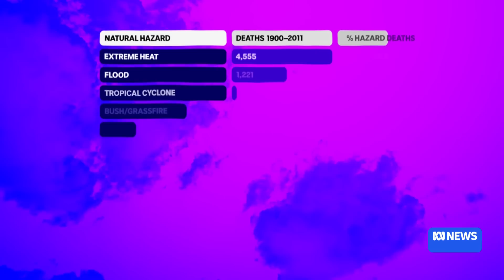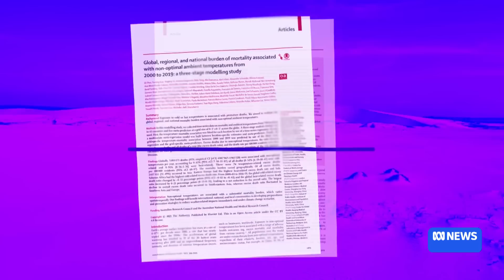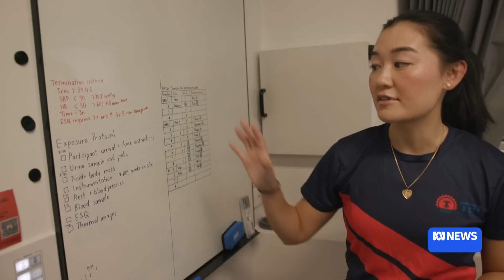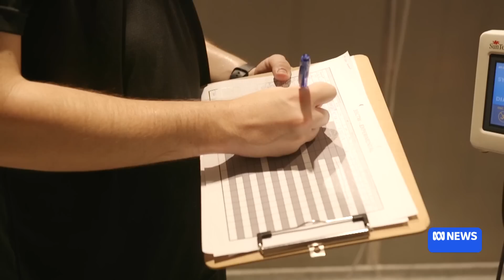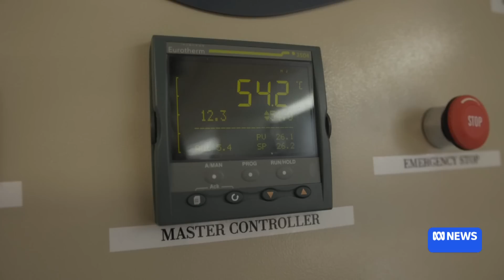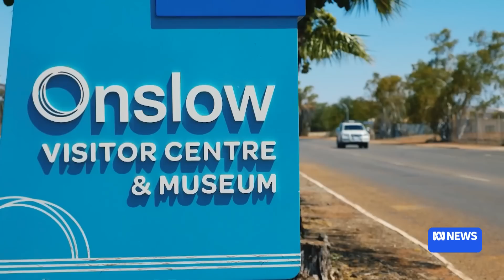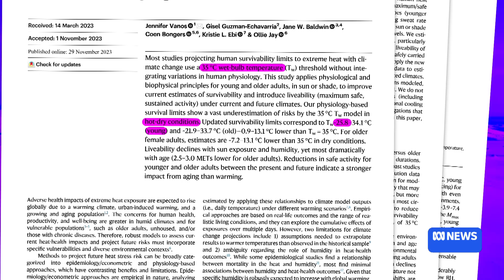How long can humans survive in extreme heat? | ABC News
Fifteen years ago, scientists proposed an environmental threshold at which no person would be able to survive for six hours. But these conditions have never been tested on humans. Until now. A world-first study by researchers at the University of Sydney is challenging our understanding of how humans cope with extreme heat.
“This study is all about human survivability,” Dr Cheng says.
“So we are the first to actually put people in these environments to actually see, physiologically, what is happening to their core temperature or to their heart rate.
“What is happening to a real human when we put them in these environments?”
Tyne Logan reports.

00:00 - Intro
00:51 -  Why heat is deadly
01:29 - The experiment
03:20 -  What is wet bulb temperature?
03:40 -  How humans cool down
04:08 -  How humidity impacts your ability to sweat
04:55 -  Examples of wet bulb temperatures in Australia
05:26 -  Lab conditions
06:24 -  Trying out the heat chamber
07:22 -  Checking in on the participants
08:12 - Occurances of these temperatures in real life
09:07 -  Global heat deaths
09:38 - Is the heat limit actually lower?
10:10 -  Implications

References:
5 seconds:
Steven C Sherwood and Matthew Huber (2010), An adaptability limit to climate change due to heat stress.  PNAS, Vol. 107 | No. 21

54 seconds:
Lucinda Coates et al. (2014). Exploring 167 years of vulnerability: An examination of extreme heat events in Australia 1844–2010. Environmental Science and Policy, Volume 42, 33-44

8 minutes 38 seconds:
Raymond et al.(2020). The emergence of heat and humidity too severe for human tolerance. Science Advances, Vol 6. Updated by Colin Raymond 2024

9 minutes 09 seconds
Elisa Gallow et al. (2024). Heat-related mortality in Europe during 2023 and the role of adaptation in protecting health. Nature Medicine

9 minutes 13 seconds:
Jennifer Vanos et al. (2023), A physiological approach for assessing human survivability and liveability to heat in a changing climate. Nature Communications